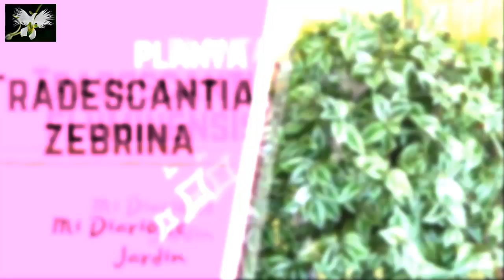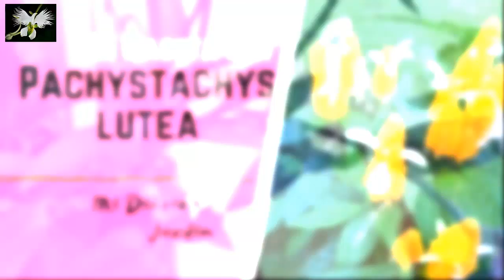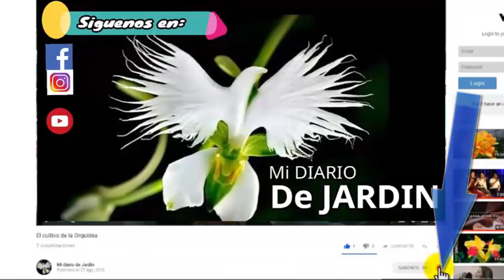LA PURPUREA, TRADESCANTIA PALLIDA cuidados y cultivo, mi diario de jardin.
Su nombre científico es Tradescantia pallida  vamos a hablar de una planta cuyo color no es común en el resto, su nombre común procede obviamente del color púrpura de sus hojas. Es originaria del este de México de la zona de Tamaulipasa a Yucatán, estos ambientes le da la capacidad a  esta planta para adaptarse a todo tipo de climas, ambientes y terrenos es totalmente espectacular.  Es una planta que resiste bien numerosos ambientes y situaciones perfecta para decorar macetas incluso compartiendo con otras plantas me encanta, Es una planta vivaz con un porte rastrero de 1 metro de diámetro, 30 cm de altura es su porte normal.

Si descuidamos la iluminación  el riego posiblemente no se vea tan linda pero puede llegar a verse bien si le damos iluminación adecuada. Necesitan bastante luz y no soportan bien los lugares sombríos y demasiado húmedos